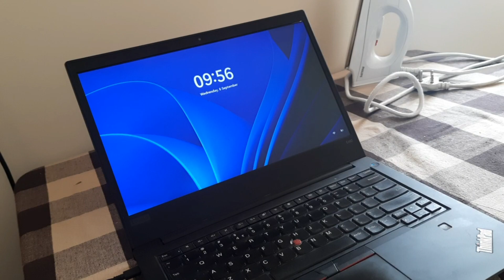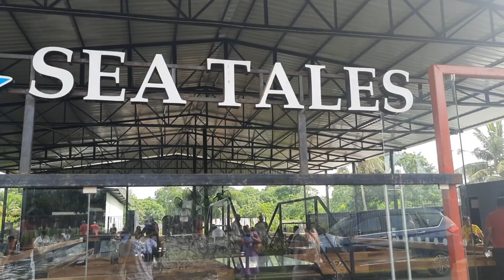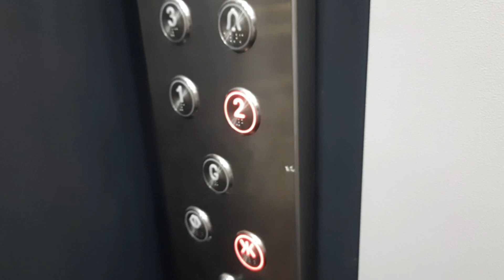Vlog~27| A day break 😌| Dmart shopping🥰 | Jawan movie🤩 | Lunch at sea tales😁 | Temple visit